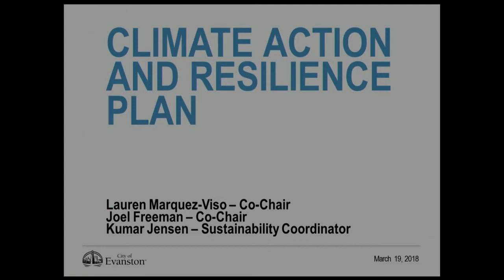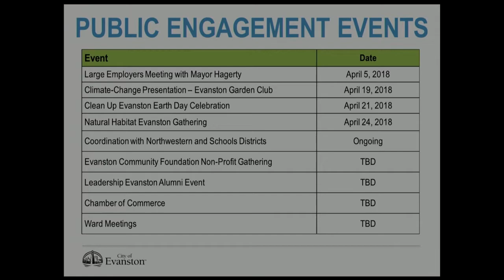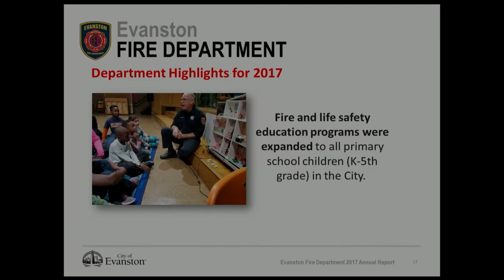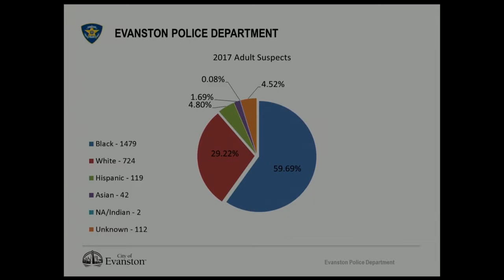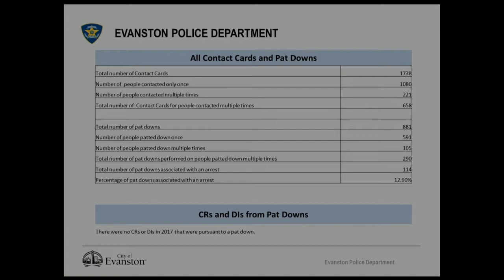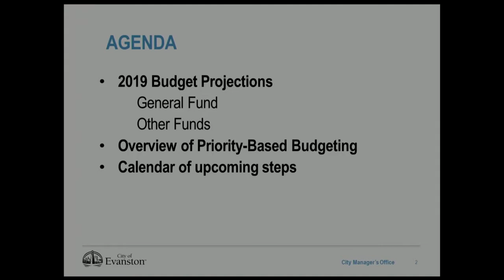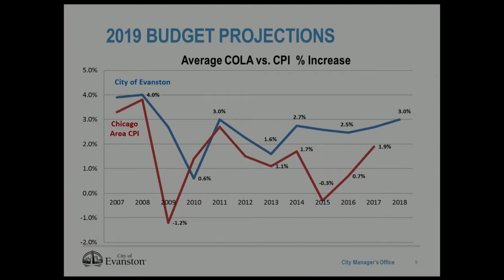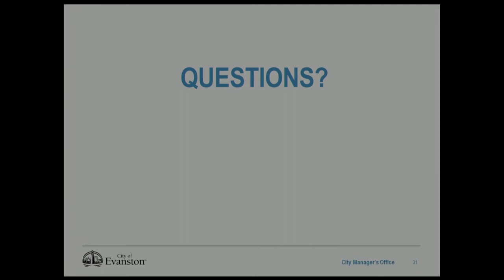City Council Meeting 3/19/2018